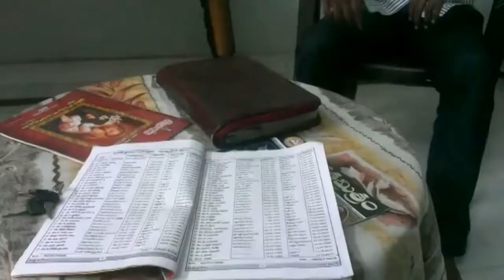Life is beautiful in JESUS CHRIST Maarpu 2014 short film Part 2 (Mangalapalem)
Mangalapalem 1st Short film MAARPU 2014 is your good hard work with our team Innaji, ashok, avinash, sanjay, rajesh married, rajesh malla not yet married, david, anil's (plural), and special thanks to Fr. DARA BALASWAMI (KONDADABA) & Fr. LUKAS.